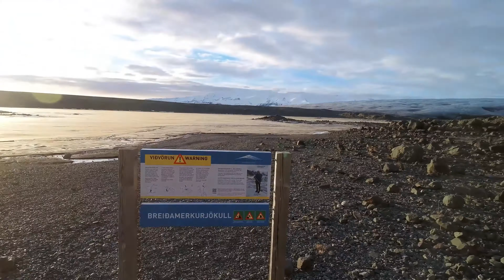Iceland - Winter ring round trip (Hike 4k)